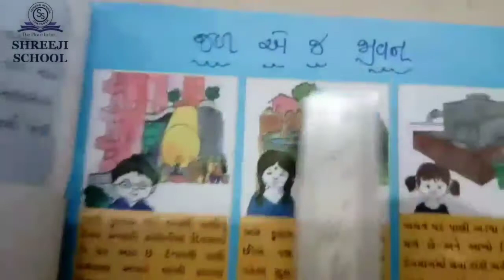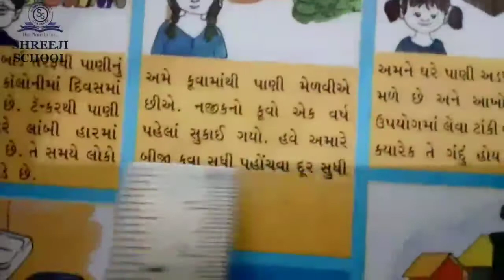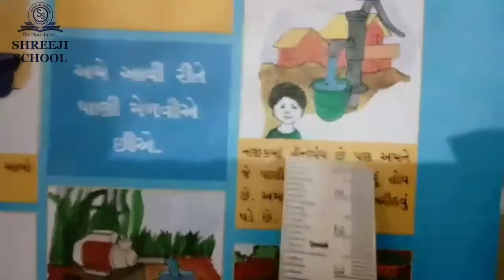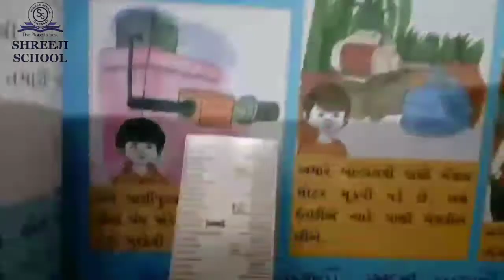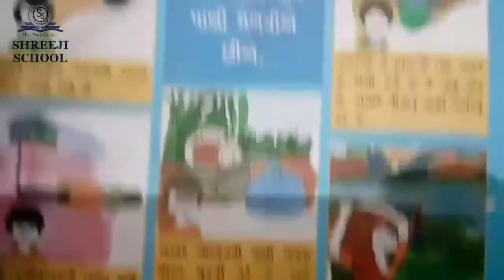STD:-5 SUB:- આસપાસ DATE:-26/6/2020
STD:-5
SUB:-  આસપાસ
DATE:-26/6/2020
HW:- આપેલ વિડિઓ સમજવો તથા નીચે આપેલા પ્રશ્નોના જવાબ પાકી બુકમાં (1)વખત લખવા.
:- પ્રશ્નો-:
{1} તમે ઘરે પાણી કેવી રીતે મેળવો છો?
{2} તમારી આજુ- બાજુ રહેતા લોકો પાણી કેવી  રીતે મેળવે છે?
{3} પાણી ન હોય તો આપણને કેવી - કેવી સમસ્યા નો સામનો કરવો પડે?
{4} પાણી વિશેના 5 સૂત્રો લખો.